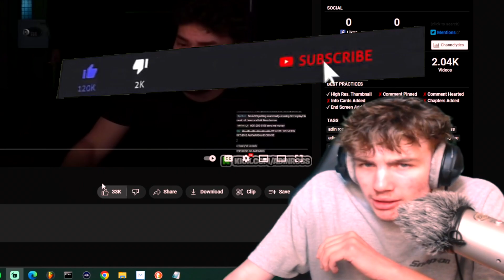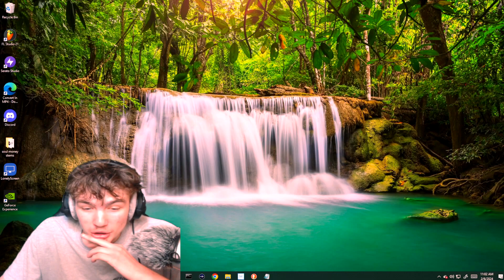Adin Ross Meets Playboi Carti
on other apps AND Watch me Stream on Kick to catch all the Action.

Playboi Carti's $2 Million Heist on Adin Ross